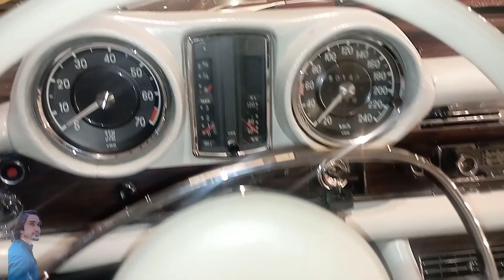Classic Mercedes SE 280 V8Engine$500000 Limited Edition@mbusa@MercedesBenzMaybachFans@MiaAlivlogs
Mercedes SE 280
3.5 v 8 engine

vintage style
thx for everyone who supports my YouTube channel